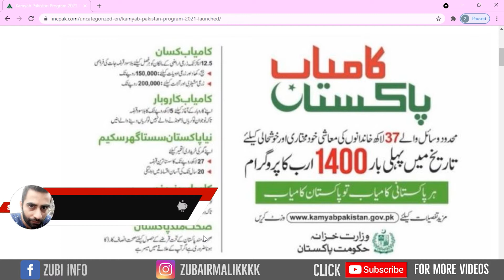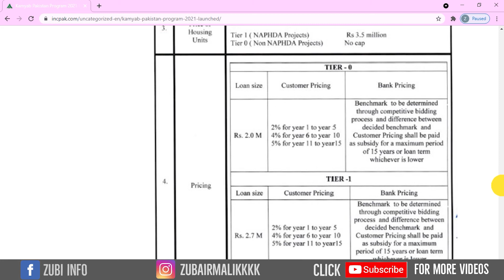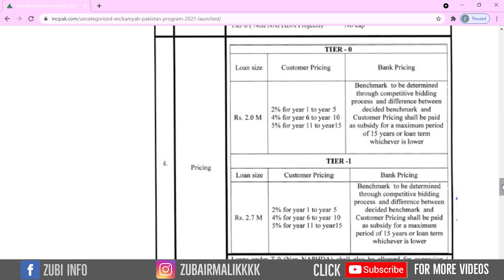Kamyab Pakistan Program New Update || How to Apply Kamyab Pakistan Program 2021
As'salamualaikum dear all friends.
This video is about kamyab pakistan program new update that how to apply kamyab pakistan program in 2021.similar program for business kamyab jawan program also in pakistan.in kamyab pakistan program can get house loan under naya pakistan housing program.